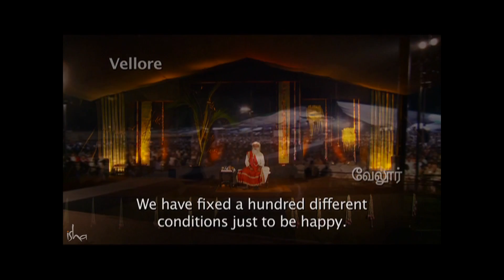ஆனந்தஅலை உருவாக்கலாமா? - Let us create wave of bliss -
நாம் ஆனந்தமாக வாழ வேண்டுமென்றால் ஆயிரம் நிபந்தனைகள் வைத்திருக்கிறோம். அந்த நிபந்தனைகள் எல்லாம் நிறைவேறி நாம் ஆனந்தமாக வாழ்வதற்குள் நமக்கான கல்லறை தயாராகிவிடுகிறது. ஆனந்தம் பற்றி இந்த வீடியோவில் பேசும் ஈஷா அறக்கட்டளை நிறுவனரும் யோகியும் ஞானியுமான சத்குரு அவர்கள், ஆனந்தமாக இருக்க வேண்டியதற்கான காரணத்தையும் அவசியத்தையும் விளக்குகிறார்.!